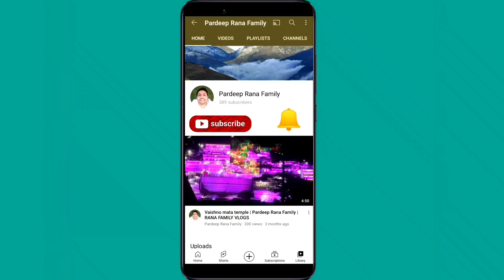Mummy ji gayi kirtan mein | RANA FAMILY VLOGS | Pardeep Rana Family